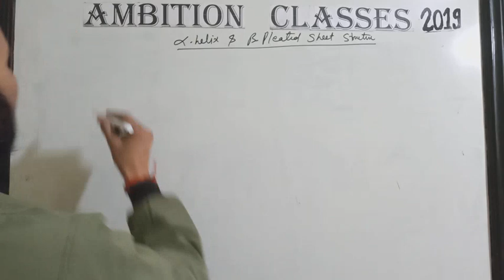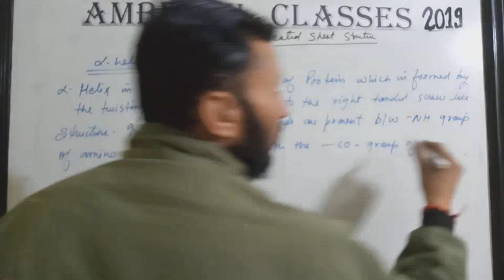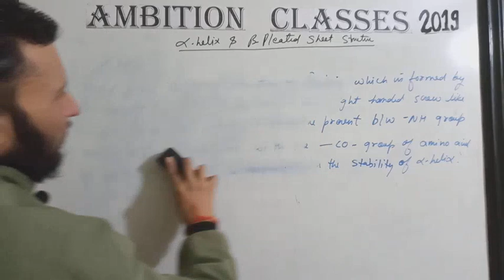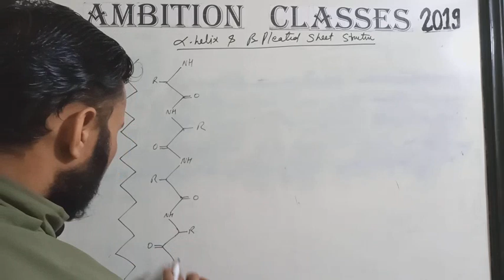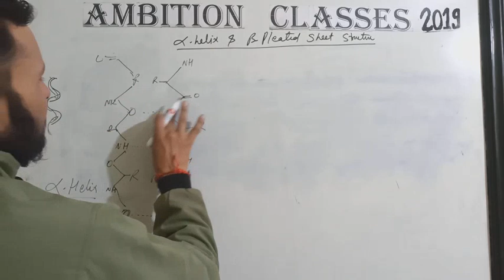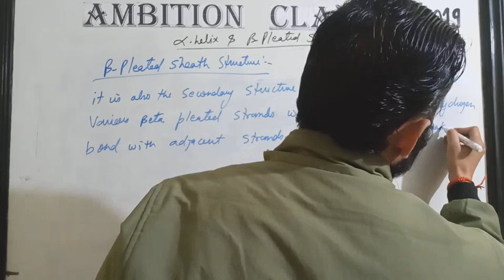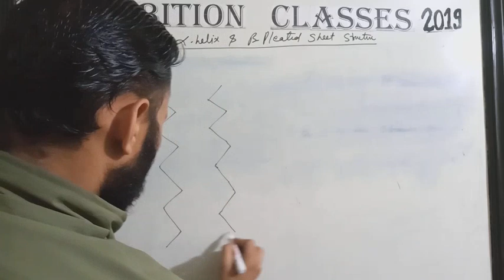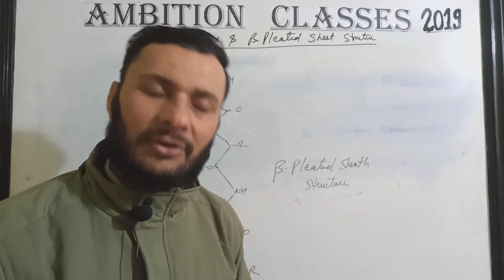Alpha Helix and Beta- pleated sheath structure